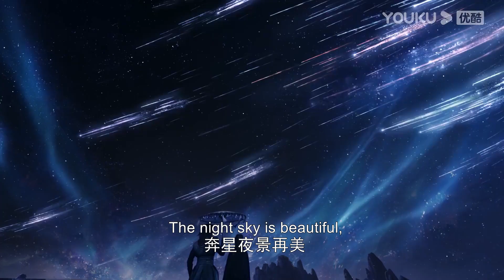ENGSUB【SPECIAL】沉渊族三殿下企图掌控人族公主青葵，不料先被公主偷了心！| 星落凝成糖 The Starry Love | 陈星旭/李兰迪/陈牧驰 | 优酷 YOUKU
★以下地区观看正片请移步优酷国际版APP：泰国、印尼、越南、马来、新加坡、菲律宾、中国香港、中国澳门、中国台湾、日本、韩国。欢迎下载优酷国际版APP，不管您所处何地都能享受《星落凝成糖》全集多语种字幕噢，加入优酷国际版APP会员，更能抢先观看更多会员集数！

🤍集数：40集